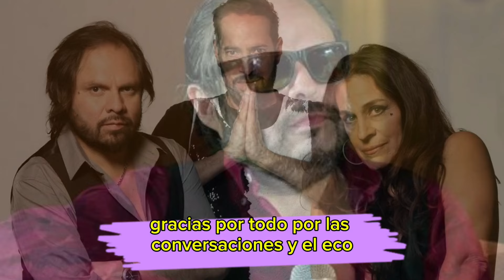✝️DÍA GRIS EN EL ESPECTÁCULO MU3RE UNA UNA LEYENDA UN TUMOR EN LA CABEZA LE COSTÓ LA VIDA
SIGUENOS PARA MAS CONTENIDO
Noticias en español-politica -noticias de mexico- Noticias internacionales-Noticias de Estados Unidos @somosredviralmexico2900  -noticias de farándula
!! BIENVENIDOS A#SOMOSVIRALESHOY

Image

Ⓒ Video

Ⓒ Song ~

O interprete